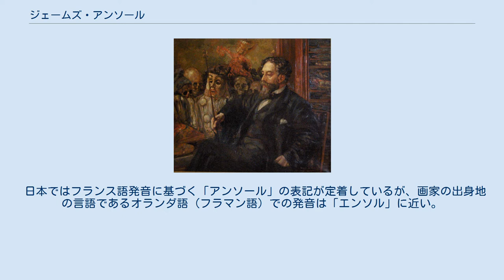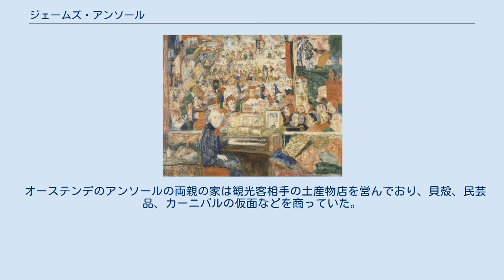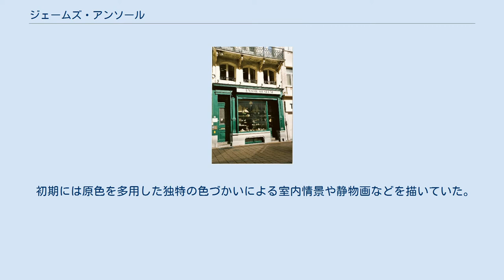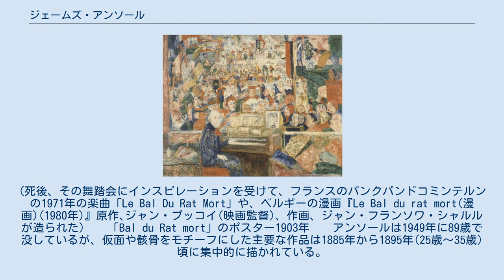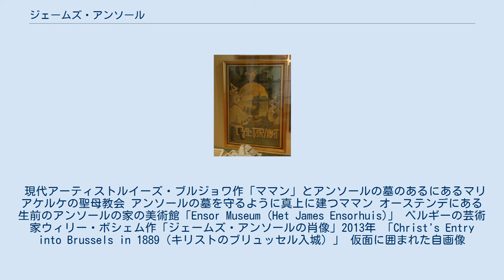ジェームズ・アンソール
2002年まで用いられていた100ベルギー・フラン紙幣の肖像 ジェームズ・アンソール（James Ensor, 1860年4月13日 - 1949年11月19日）は、19世紀後半から20世紀前半のベルギーの画家。
近代ベルギーを代表する画家の一人。
 日本ではフランス語発音に基づく「アンソール」の表記が定着しているが、画家の出身地の言語であるオランダ語（フラマン語）での発音は「エンソル」に近い。
「ジェームズ」は英語の名前である。
 ベルギーでユーロ導入以前に発行されていた100フラン紙幣に肖像が使用されていた。
 アンソールは1860年、北海沿岸の海岸リゾート地であるベルギーのオーステンデ（オステンド）で生まれた。
1877年に首都ブリュッセルの王立美術アカデミーに入学し、1880年に帰郷するが、この3年間を除いて長い生涯のほとんどをオーステンデで過ごした。
 オーステンデのアンソールの両親の家は観光客相手の土産物店を営んでおり、貝殻、民芸品、カーニバルの仮面などを商っていた。
カーニバルの仮面が後に画家としてのアンソールの重要なモチーフとなったことはよく知られる。
アンソールの父はイギリス系の人物で、数カ国語をあやつる教養人であったといわれるが、仕事らしい仕事はしておらず、土産物店はもっぱらアンソールの母が切り盛りしていた。
長い生涯を独身で通したアンソールは、当時の美術の中心地であったパリとも無縁のまま、オーステンデの両親の家の屋根裏部屋をアトリエとして孤独な制作を続けていた。
 アンソールの画風は19世紀から20世紀の多くの画家たちのなかでも、他に類を見ない個性的なもので、特定の流派に分類することは難しいが、パウル・クレー、エミール・ノルデなど多くの著名な画家に影響を与え、また20世紀の主要な美術運動であった表現主義やシュルレアリスムにも影響を与えていることから、20世紀美術の先駆者として高く評価されている。
アンソールの作品はまた、油彩だけでなく版画の作品にも優れたものが多い。
 初期には原色を多用した独特の色づかいによる室内情景や静物画などを描いていた。
アンソールの絵に仮面のモチーフが現れるのは1883年の『人騒がせな仮面』（日本語題は『不面目な仮面』とも）からで、以後のアンソールの作品中の人物は、大部分が仮面をつけている（または仮面がそのまま顔と化している）ように見え、絵を見る者を嘲笑しているようである。
印象派の影響を感じさせる赤を多用した華麗な色彩にもかかわらず、その画面にはどこか死の臭いが漂っている。
 「Ensor at the Harmonium（「オルガン(ハーモニウム)に向かうアンソール」）」1933年(メナード美術館蔵) 1898年からアンソールは仲間たちとオーステンデのカジノ・カーセール・オーステンデ等で「Bal du Rat mort(死んだネズミの舞踏会)」という仮面舞踏会を開いていた。
(死後、その舞踏会にインスピレーションを受けて、フランスのパンクバンドコミンテルンの1971年の楽曲「Le Bal Du Rat Mort」や、ベルギーの漫画『Le Bal du rat mort(漫画)(1980年)』原作､ジャン・ブッコイ(映画監督)、作画、ジャン・フランソワ・シャルルが造られた) 　 「Bal du Rat mort」のポスター1903年 　 アンソールは1949年に89歳で没しているが、仮面や骸骨をモチーフにした主要な作品は1885年から1895年(25歳～35歳)頃に集中的に描かれている。
初期には画壇の異端児とされ、周囲からの無理解と嘲笑に晒されたアンソールであったが、20世紀に入ってから次第に巨匠としての名声が高まり、1929年には男爵に列せられ、1933年にはフランスのレジオン・ドヌール勲章を得ている。
 しかし皮肉なことに、アンソールの作品のうち評価が高いものはほとんどが1900年以前のもので、20世紀に入って以降の作品はあまり高く評価されていない。
 現代アーティストルイーズ・ブルジョワ作「ママン」とアンソールの墓のあるにあるマリアケルケの聖母教会 アンソールの墓を守るように真上に建つママン オーステンデにある生前のアンソールの家の美術館「Ensor Museum (Het...